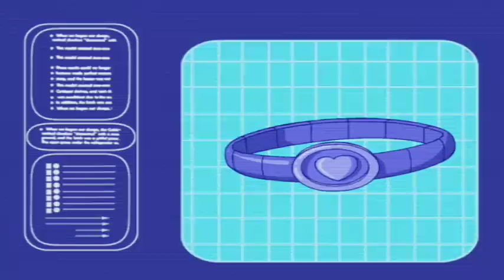Três Espiãs Demais|S02E17 Mundo Animal(Totally Spies)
(Totally Spies)Três Espiãs Demais Temporada 2 Episódio 17 - Mundo Animal - Dublado(Episódio em Widescreem)

Quer Baixar os Episódios das Espiãs?Entre no blog e Em Breve Todos episódios estarão disponiveis para download e muitas outras Séries.